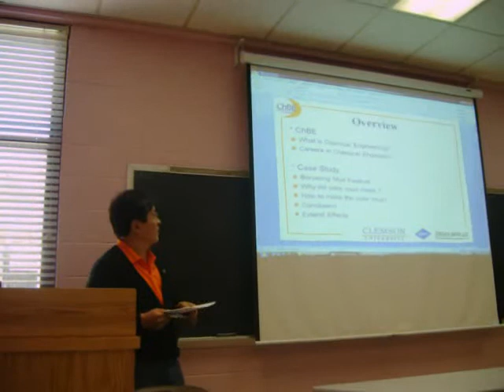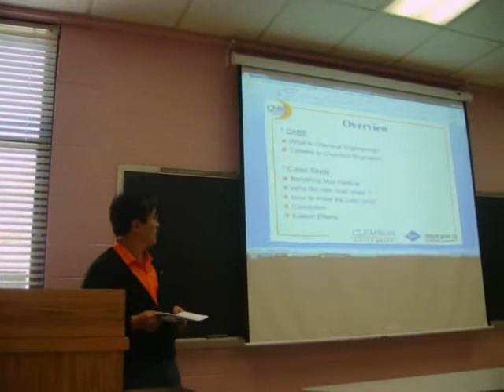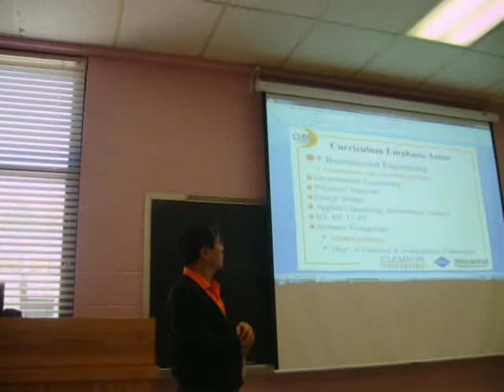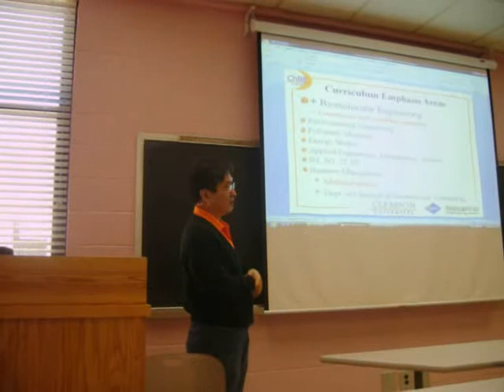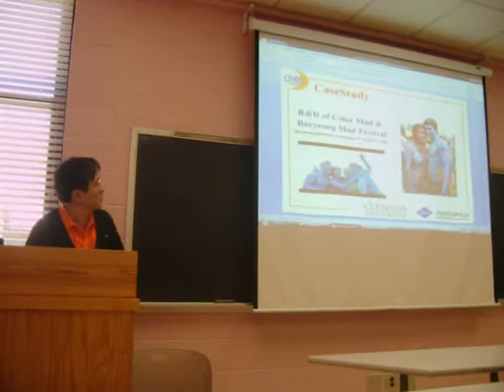Yong Jin's Academic Presentation